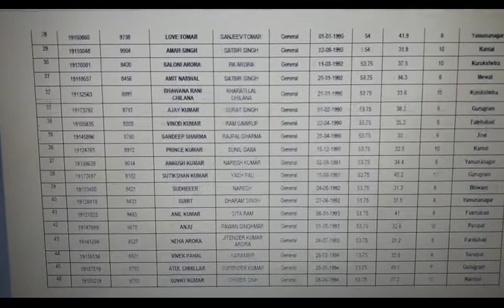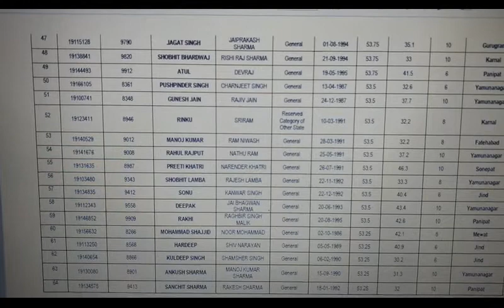Haryana Clerk Waiting List Out|| Posting Station गए || Date of haryana clerk joining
click here to find date and list of clerk joining...